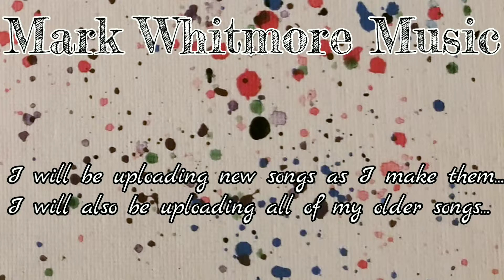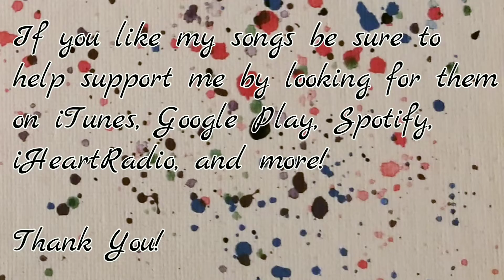Blues Twist - Instrumental Blues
For more information and updates on what I am currently working on please

Amazon Music: